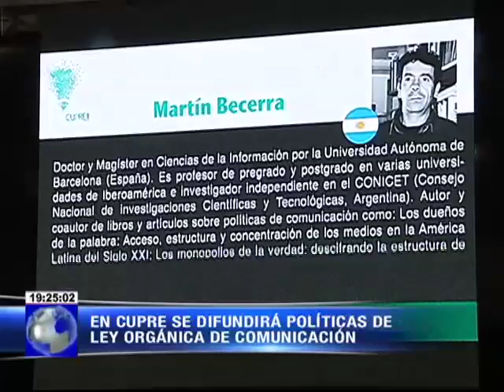Cupre 2014 comienzan exposiciones